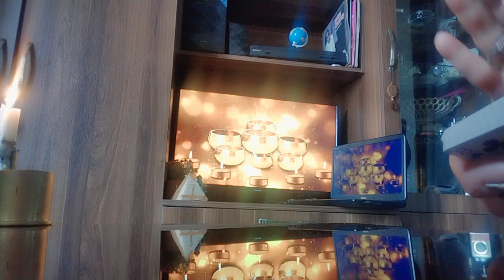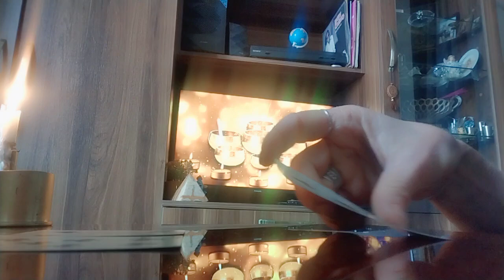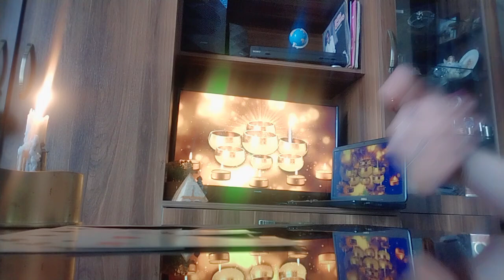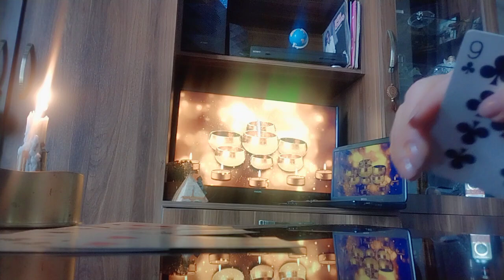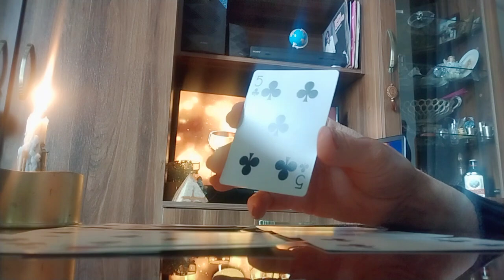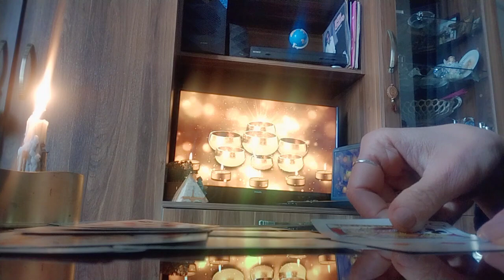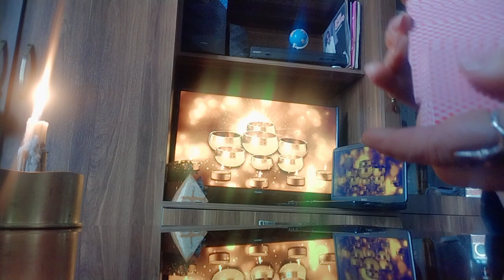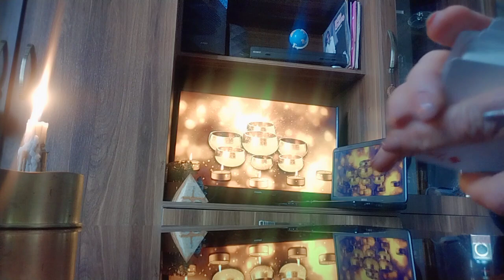ტაროს გაშლა პარტნიორის სიყვარულის დაბრუნებაზე, მისი ნაბიჯების გადმოდგმაზე, ურთიერთობის აღდგენაზე🃏❤🃏.